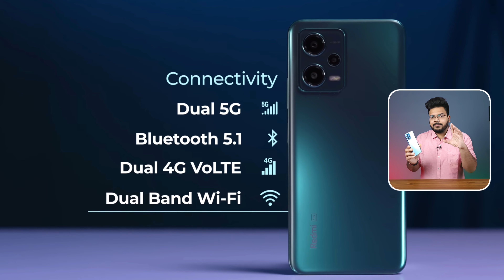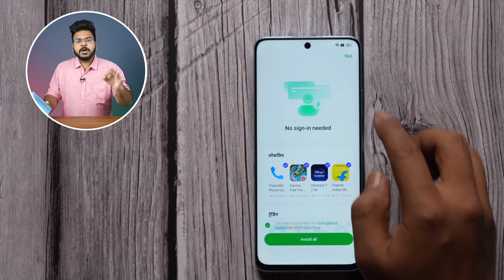Redmi Note 12 vs Realme 10 Pro in hindi | ⚡ BGMI ⚡ | Redmi Note 12 vs Realme 10 Pro Camera Test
Complete Details About - Redmi Note 12 5G

Redmi Note 12 5G will be powered by one of the latest chipsets called a Snapdragon 4 GEN 1 processor in this handset

Redmi Note 12 5G has a 6.55’’ AMOLED FHD plus display, Redmi Note 12 5G goes with AMOLED Capacitive Touchscreen with a resolution of 1080 x 2400 pixels, 20:9 ratio (409 PPI Density) & 90.8% screen-to-body ratio with a peak brightness of 1000 nits and the refresh rate of this phone is 120Hz & 240Hz touch sampling rate, This phone support widevine L1 support & always-on display with GG 3 Protection on the front side

When we talk about the performance of the antutu benchmark results around 380000, The smartphone will be powered by the chipset of Snapdragon 4 GEN 1 with , out of the box operating system of this smartphone has Android 12

Redmi Note 12 5G has a triple camera’s setup on the rear side 48MP ( OIS ) + 8MP, f/2.2 (ultrawide), + 2MP (mono) with-LED flash, HDR, Panorama, In video recording 1080p@30fps, Motorola G72 has Selfie camera of this phone is 13MP with LED Flash, In video recording on the front side is 1080p@30fps

Watch Complete Video In detailed Redmi Note 12 5G Unboxing & Review -
Complete Details About - Realme 10 Pro 5G

Realme 10 Pro 5G will be powered by one of the latest chipsets called a Snapdragon 695 processor in this handset

Realme 10 Pro 5G has a 6.55’’ IPS LCD FHD plus display, Realme 10 Pro 5G goes with AMOLED Capacitive Touchscreen with a resolution of 1080 x 2400 pixels, 20:9 ratio (409 PPI Density) & 90.8% screen-to-body ratio with a peak brightness of 1000 nits and the refresh rate of this phone is 120Hz & 360Hz touch sampling rate, This phone support widevine L1 support & always-on display with GG 5 Protection on the front side

When we talk about the performance of the antutu benchmark results around 380000, The smartphone will be powered by the chipset of Snapdragon 695 with , out of the box operating system of this smartphone has Android 12

Realme 10 Pro 5G has a triple camera’s setup on the rear side 108MP ( OIS ) + 8MP, + 2MP (mono) with-LED flash, HDR, Panorama, In video recording 1080p@30fps, Realme 10 Pro has Selfie camera of this phone is 16MP with LED Flash, In video recording on the front side is 1080p@30fps

Watch Complete Video In detailed Realme 10 Pro 5G Unboxing & Review -

00:00 introduction
00:10 Redmi Note 12 vs Realme 10 Pro Comparision
00:54 Redmi Note 12 vs Realme 10 Pro Build quality
01:11 Redmi Note 12 vs Realme 10 Pro Display
02:31 Redmi Note 12 vs Realme 10 Pro specifications
04:12 Redmi Note 12 vs Realme 10 Pro Camera
05:21 Battery
05:28 Price
05:33 My Opinions
Topic Covered :-

Redmi Note 12 5G vs Realme 10 Pro 5G
Realme 10 Pro 5G vs Redmi Note 12 5G
Redmi Note 12 5G vs Realme 10 Pro 5G in hindi
Redmi Note 12 5G vs Realme 10 Pro 5G bgmi test
Realme 10 Pro 5G vs Redmi Note 12 5G camera test
android guruji
Realme 10 Pro vs Redmi Note 12 5G
Redmi Note 12 5G vs Realme 10 Pro
Realme 10 Pro 5G vs Redmi Note 12 5G camera comparison
Redmi Note 12 5G vs Realme 10 Pro 5G speed test
Redmi Note 12 5G vs Realme 10 Pro 5G camera test
Realme 10 Pro 5G vs Redmi Note 12 5G speed test
Redmi Note 12 5G pubg test
Realme 10 Pro 5G vs Redmi Note 12 5G test